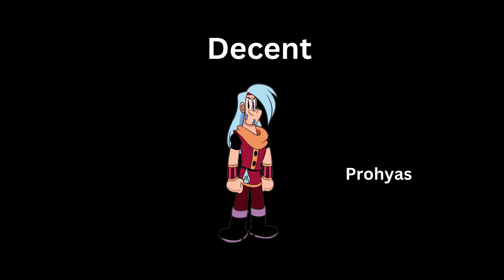Ranking All Cartoon Network Characters (Best and Worst)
For this video, I'm ranking Cartoon Network characters just like how I ranked Nicktoons characters. Here is the link to the Nicktoons ranking.